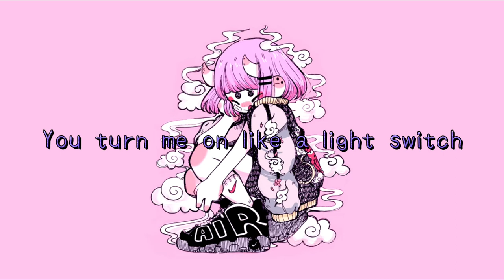The Light switch song short version + (lyrics)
My fifth video:)

Full lyrics

Light Switch

Why you callin' at 11:30
When you only wanna do me dirty? (Uh-huh-uh)
But you never wanna be each other's (uh-huh-uh)
I say don't look back but I go right back, yeah
When you leave and then you leave me stressin' (me stressin', uh-huh-uh, uh-huh-uh)
But you never wanna be each other's (uh-huh-uh, uh-huh-uh)
When you're movin' your body around and around (whoa)
You want, you want, you want, you want (yeah, yeah)

Enjoy ! XD